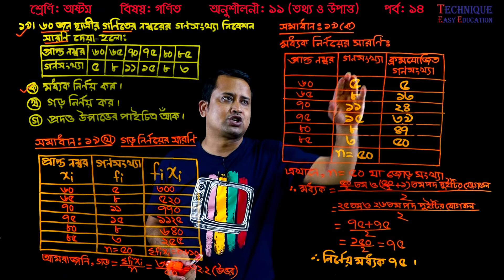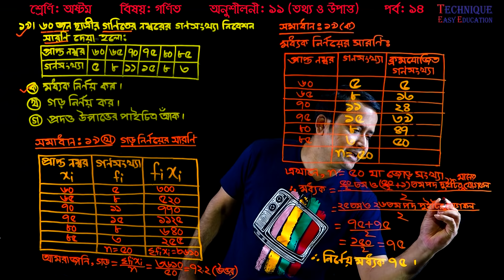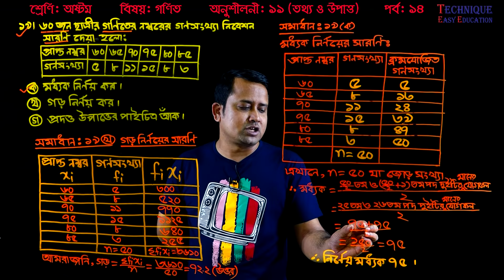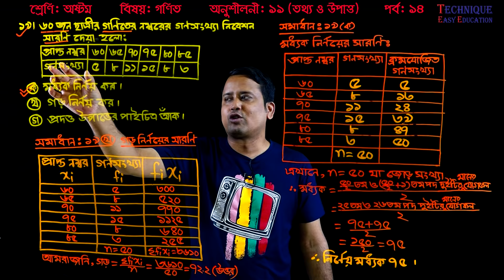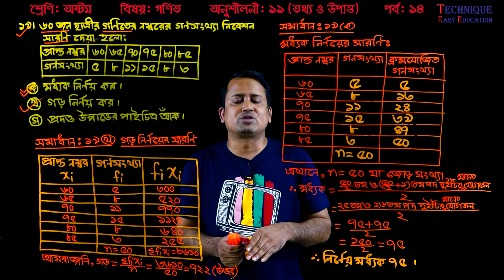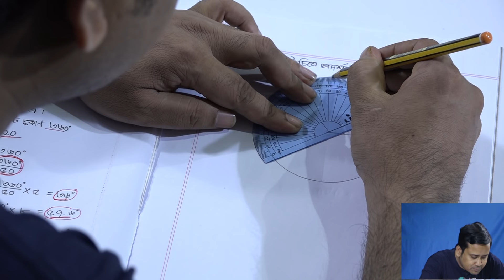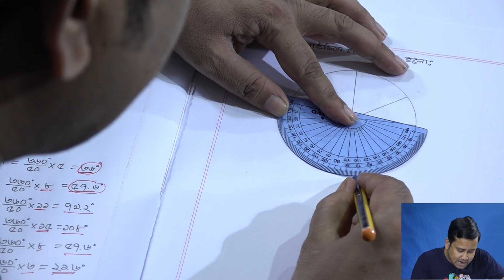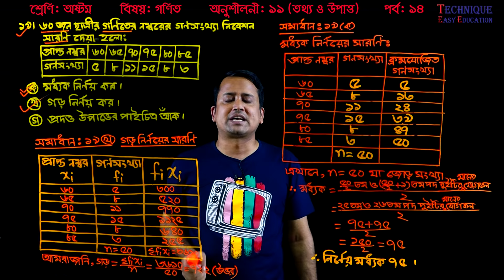154. JSC Math Chapter 11 (Part-14) ll Class 8 Math Chapter 11 ll Eight Math 11 ll তথ্য ও উপাত্ত